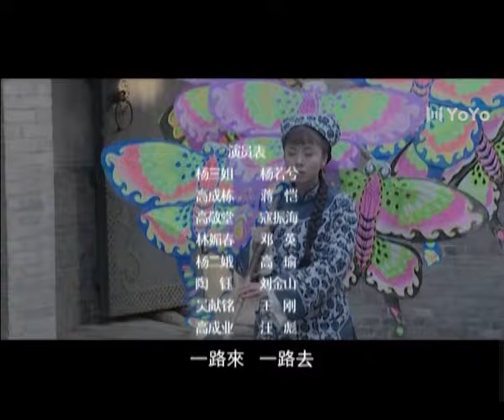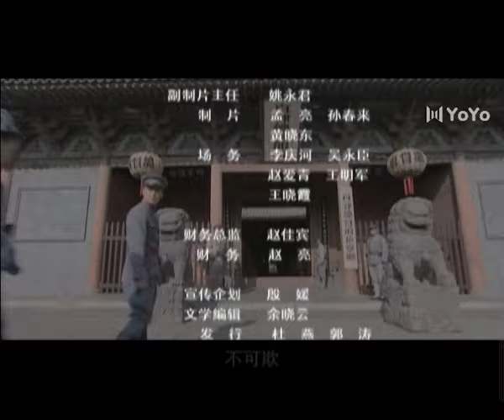【FULL】杨三姐告状 03 女子撞见丈夫与嫂子奸情反被杀（杨若兮、寇振海、蒋恺、邓英）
剧情简介：本剧讲述的是汪氏和梅氏两大家族女主人为了保卫香都，放弃家族恩怨、联合各方势力与敌人顽强斗争的故事 。